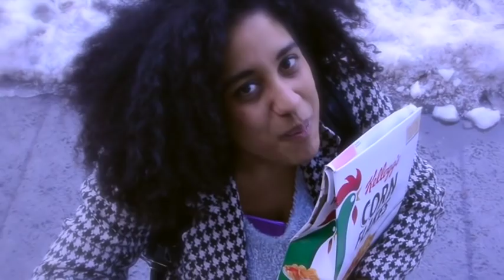My Morning routine